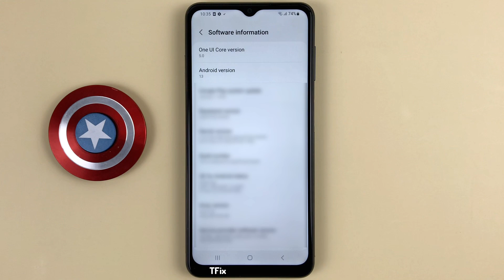How to extend the life of the battery, limit the maximum charge to 85% on Samsung A04s Android 13